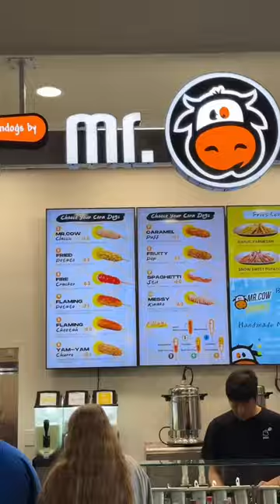What should we try next? 👇🏼